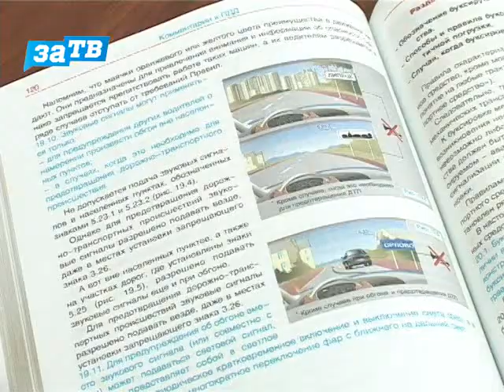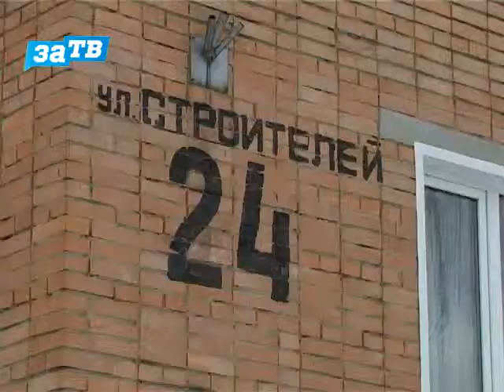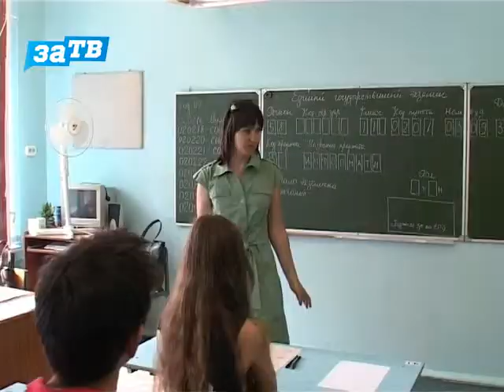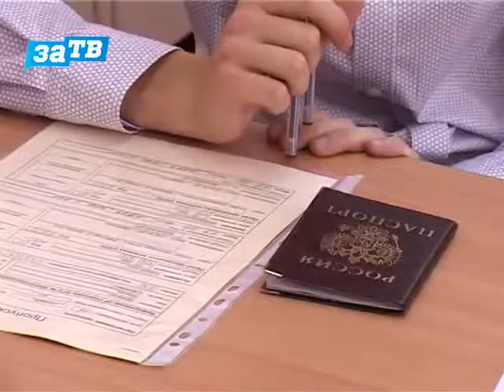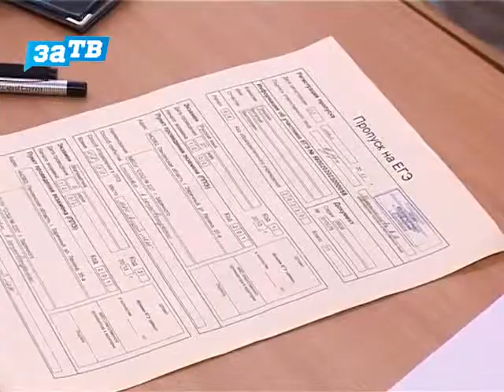Вопросы есть? от 25.03.14